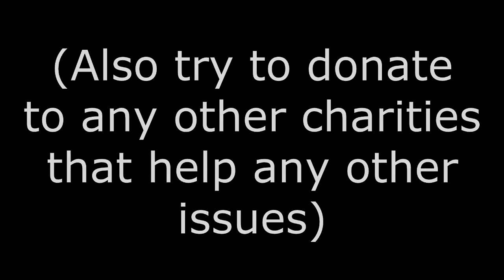NewNukeGaming ALS Ice Bucket Challenge - Please donate!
Thought I'd post my Ice Bucket Challenge video on here to try and raise a little more awareness for the cause, as well as a reminder that there are other charities out there :D Link me your video, and I'll link it here in the description! Donating info in the vid. Thanks for donating :D